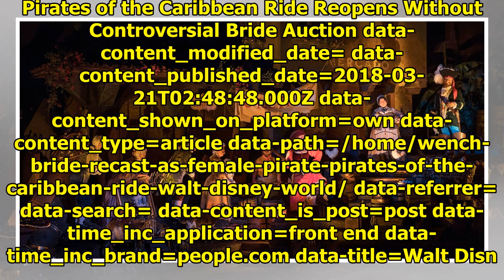Walt Disney World's Pirates of the Caribbean Ride Reopens Without Controversial Bride Auction